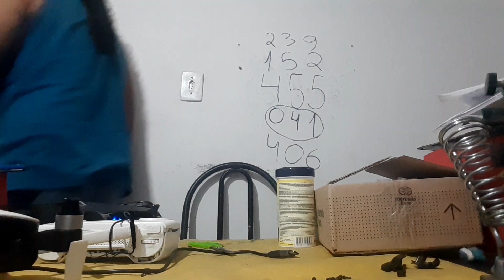Não é seu, devolva ao dono